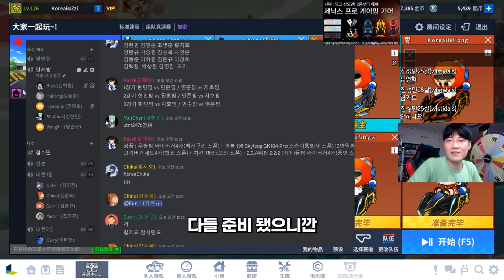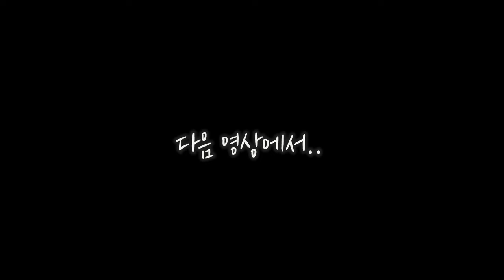카트라이더 고인물들의 치열한 싸움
SKYLOONG배 KoreaTeam 내전